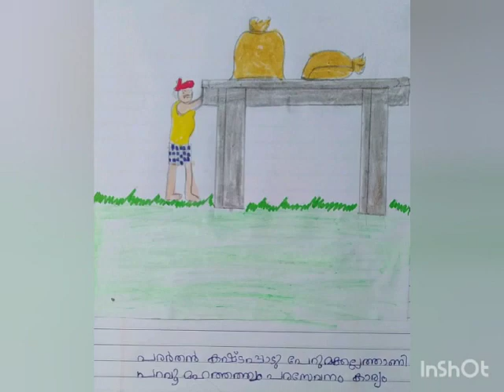എന്റെ വിദ്യാലയം ചിത്രാവിഷ്ക്കാരം പ്രജ്വൽ 5 D Govt UPS Palavila